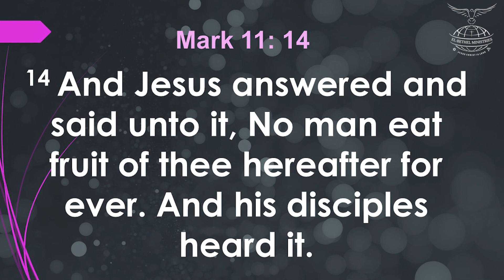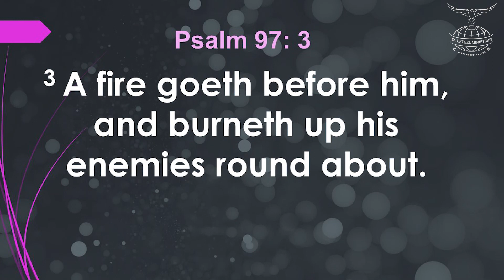God's electrifying Word | 12-1-2023 | Terrence Decosta | Fresh Manna for You | El-Bethel Ministries